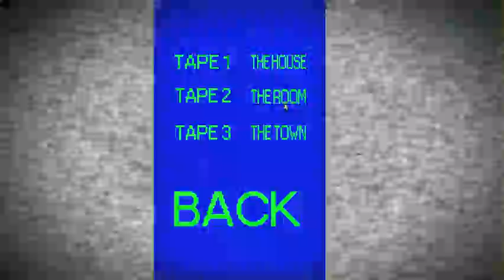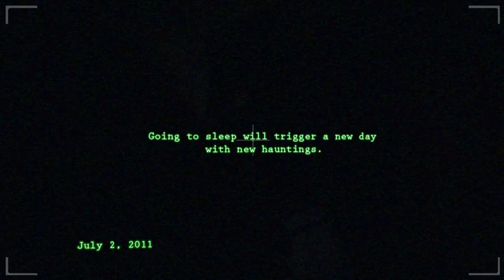Paranormal Let's Play Episode 6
I play Paranormal after having not played in a while, and I get rewarded with some new jump scares.  Yay for me!  :)